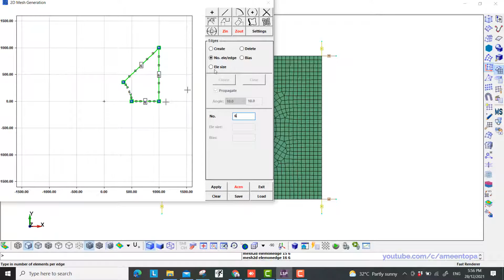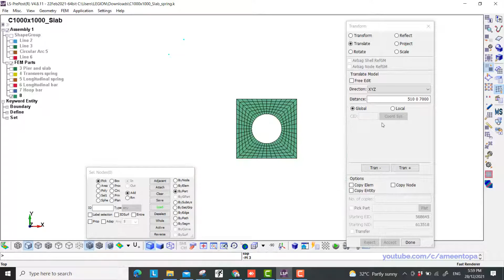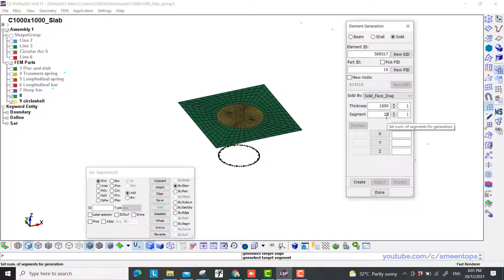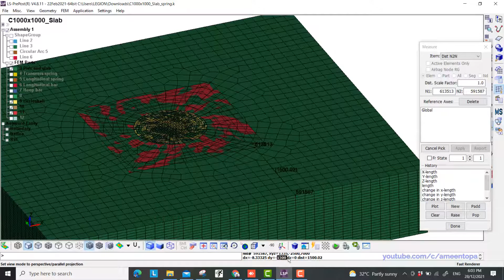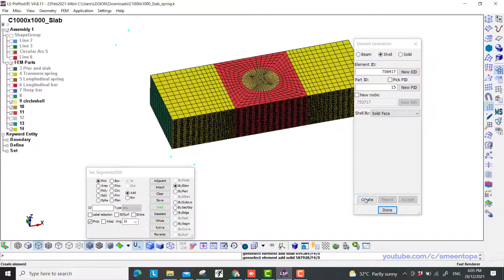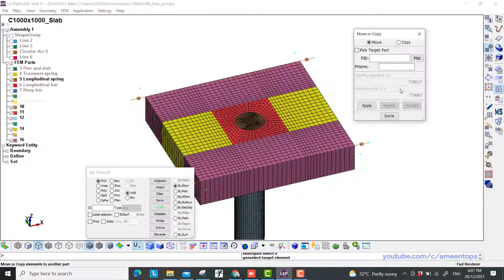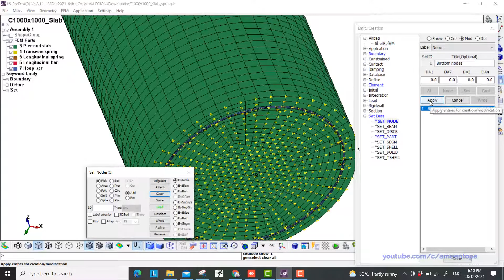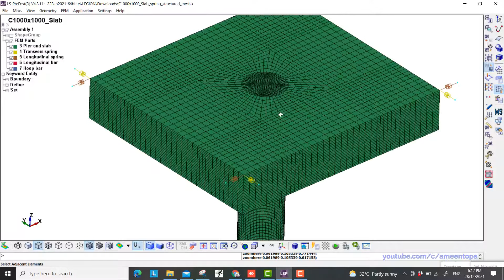Slab and Pier: Random Mesh or Structured Mesh?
This is part of a collaboration with School of Civil Engineering, Zhengzhou University.